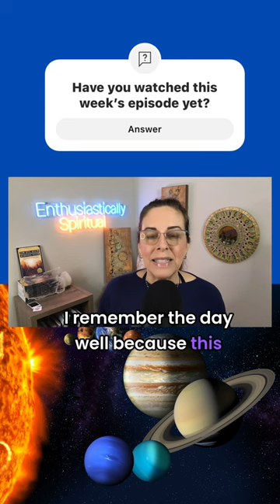Solar eclipse 2024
@tntspiritworks What meaning will the solar eclipse have for you?  See the full episode to find out more. "Eclipses and GREAT Inner Shifts" an Enthusiastically Spiritual Podcast hosted by Teresa Shantz.